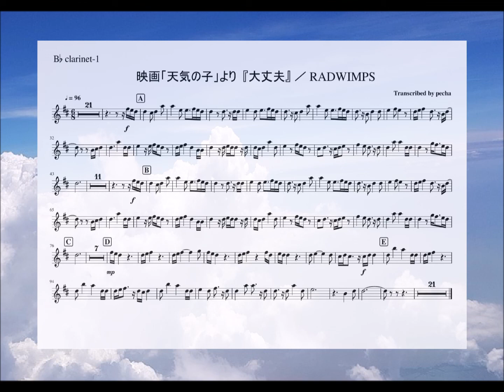【クラリネット】映画「天気の子」より『大丈夫』Movie edit／RADWIMPS／Weathering with you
映画「天気の子」より『大丈夫』Movie edit／RADWIMPS
をクラリネット演奏に耳コピ打ち込みしてみました。
とても美しい曲ですね。

耳コピ楽譜ものせたので良かったら吹いてみてください(*´▽`*)
（はじめの休みの小節数はピアノが入ってからになります）

カラオケ音源はこちらの方の動画からお借りしました。